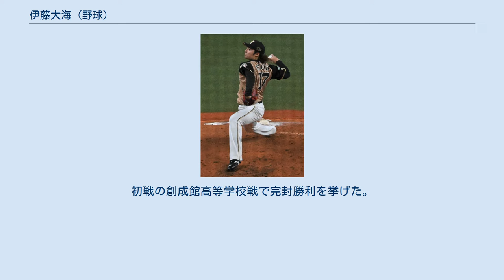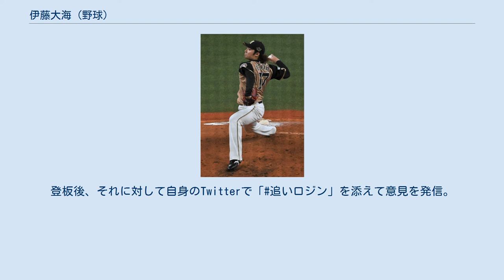伊藤大海 (野球)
伊藤 大海（いとう ひろみ、1997年8月31日 - ）は、北海道茅部郡鹿部町出身のプロ野球選手（投手）。
右投左打。
北海道日本ハムファイターズ所属。
 東京オリンピック野球金メダリスト。
 祖父と父がタコつぼ漁師の家系に長男として生まれる。
父は同郷の元プロ野球選手・盛田幸妃と同級生であり、幼少期には盛田から直接指導を受けたこともある。
 小学校では鹿部クラップーズに所属。
中学校では函館東シニアに所属。
 中学卒業後は駒澤大学附属苫小牧高等学校に入学し、2年春に第86回選抜高等学校野球大会へ出場。
初戦の創成館高等学校戦で完封勝利を挙げた。
1学年下には若林楽人がいる。
 その後は駒沢大学に進学し硬式野球部へ入部したが、「4年間プレーするビジョンを描けなかった」として1年時の10月に中途退学。
翌春に苫小牧駒澤大学（現・北洋大学）へ再入学した。
北海道学生野球連盟の規定で公式戦への出場が1年間できなかったが、この間を強化期間と位置付けてトレーニングを積み、2年時に公式戦デビューを果たしてリーグ戦で6勝を記録すると、大学日本代表に選出されて3年時に抑えを務めた。
 2020年のプロ野球ドラフト会議で北海道日本ハムファイターズから1位指名を受け、契約金1億円＋出来高払い、年俸1500万円（金額は推定）で入団に合意。
日本ハムが北海道に移転した2004年から初めてとなる、北海道出身のドラフト1位入団選手となった。
 2021年は開幕ローテーション入りを果たし、3月31日の埼玉西武ライオンズ戦でプロ初登板初先発。
6回4安打1失点、毎回の8奪三振と好投するも勝敗はつかなかった。
その後は球団記録・NPB新人記録である木田勇の「初登板の初回から23イニング連続奪三振」に並ぶ快投を続けたが、なかなか勝ち星に恵まれなかった。
4月28日の福岡ソフトバンクホークス戦でも6回4安打無失点と好投し、5試合目の先発登板でようやくプロ初勝利を挙げた。
交流戦では3勝・防御率0.90で2冠に輝き「日本生命賞」を受賞すると5月28日の中日ドラゴンズ戦から7月9日の千葉ロッテマリーンズ戦までの6試合で6勝を記録。
レギュラーシーズン再開後は先発予定試合が2連続で雨天中止となるハプニングにも見舞われ、後半戦初先発となった8月20日の東北楽天ゴールデンイーグルス戦では自己ワーストとなる10安打6失点を喫したが、同29日の西武戦では9回4安打3四球9奪三振無失点、自己最多となる134球の熱投でプロ初完投・初完封を記録した。
10月30日のロッテ戦では7回1失点の好投で10勝目を挙げ、パ・リーグ新人で唯一の2桁勝利を達成。
球団新人としては2006年の八木智哉以来であった。
ルーキーイヤーは一軍で23試合全てに先発登板して17度のQSを記録。
安定した投球で年間を通して先発ローテーションを守り、規定投球回に到達し、10勝9敗・防御率2.90と好成績を残した。
 2021年7月5日、コンディション不良により東京オリンピック代表を辞退した菅野智之に代わって代表に選出され、中継ぎとして起用された。
準決勝・決勝では試合終盤の僅差の場面を任され、2試合とも無失点の好救援で金メダル獲得に大きく貢献した。
 投球フォームはオーバースロー。
大学時代でストレートの最速は156km/h。
変化球は厳密に言えば6種類あるというスライダーを筆頭に、スプリット、カーブ、チェンジアップ、ツーシーム、カットボール、さらには最遅72km/hを計測したスローカーブと非常に多彩な球種を投げ分ける。
プロ入り後のストレートの最速は153km/h。
 愛称は「ヒロ」。
 幼少期から日本ハムのファンで、ダルビッシュ有のファンである。
 プロ入り前の2019年10月にYouTubeチャンネルを開設し、野球少年や高校球児のためにトレーニング法などを積極的に公開した。
日本ハムで同僚となった吉田輝星も伊藤のことを、「YouTuberとして気になっていた。思っていたよりも真面目」とキャンプ初日に伊藤をいじっている。
 2021年、東京オリンピックの韓国との準決勝で相手ベンチからロジンに関する指摘を受けた...